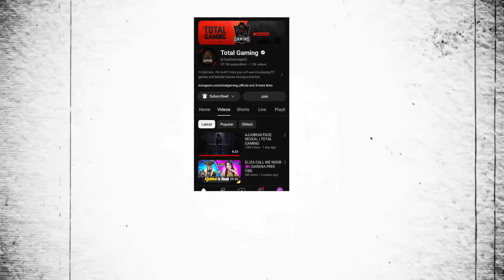Free Fire Solo Rank Push Tips And Tricks | Win Every Ranked Match | How To Push Rank In Free Fire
Top 5 rank push tips and tricks in free fire

FREE FIRE ME RANK KAISE BADHAYE ✅| SOLO RANK PUSH TIPS AND TRICKS | FREE FIRE RANK UP FAST HINDI

SOLO RANK PUSH TIPS IN FREE FIRE || DIAMOND TO HEROIC IN ONLY 1 DAY || RANK PUSH TIPS AND TRICKS

DIAMOND TO HEROIC GAMEPLAY || SOLO RANK PUSH TIPS IN FREE FIRE || FREEFIRE में HEROIC कैसे जाए?

HOW TO PUSH RANK IN FREE FIRE || SOLO RANK PUSH TIPS IN FREE FIRE || DIAMOND TO HEROIC IN ONE DAY

Your Querie:-

solo rank push season 29
Solo Rankpush Tips And Trick With Game Play
last zone heal battle
K character ability
Solo rankpush with k character
Total gaming
arrow gaming
feronic gamer
how to play free firea
Feronic Gaming
how to push rank in free fire in season 25
2gb ram me rank push kaise kare
how to push rank in Bermuda remastered
how to win every close range fight in bermuda remastered
how to win every rank match in Bermuda remastered
top 10 hidden place in free fire in bermuda 2022
free fire hidden place in bermuda
top 10 hidden place to push rank in bermuda
hidden place in bermuda
best secret place in free fire
arrow gaming
I hope we are complete your all wishes 😘😘😘

1.Garena Free Fire Indonesia Live
2.Garena Free Fire Brazil Live
3.Garena Free Fire Nepal Live
4.Garena Free Fire India Live
5.Garena Free Fire Singapore Live
6.Garena Free Fire Thailand Live